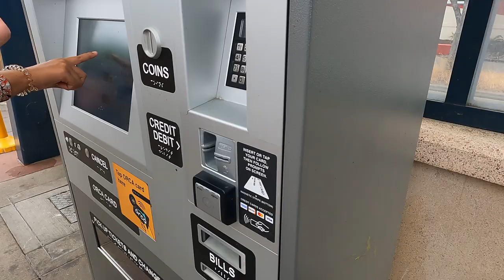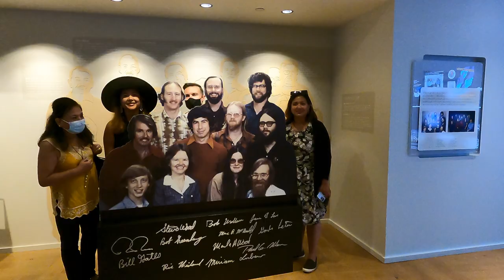Pikes Farmer's Market | First Starbuck Coffee | Wall of Chewing gum | Freemont Troll | Microsoft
Wemt tp oPikes Farmer's Market and look at the very First Starbuck Coffee | took some shots of Wall of Chewing gum. Went to  Freemont to lookat the Troll under the bridge. Went to Microsoft visitor center..